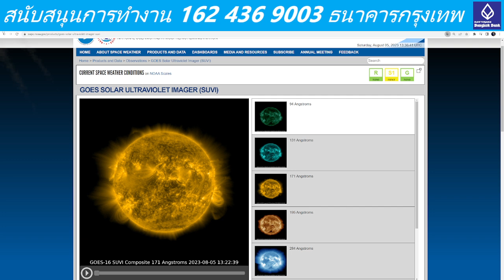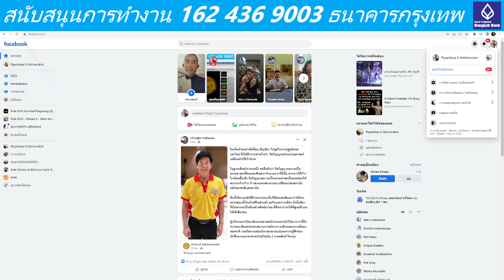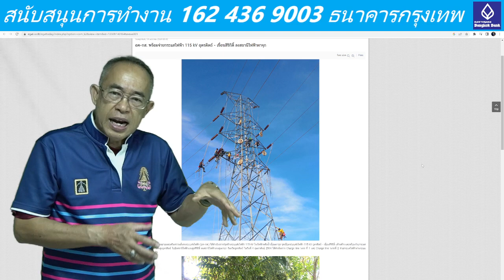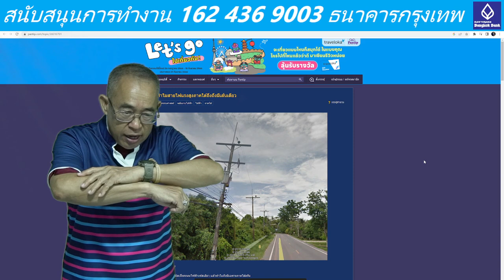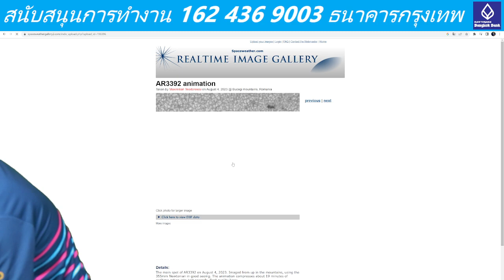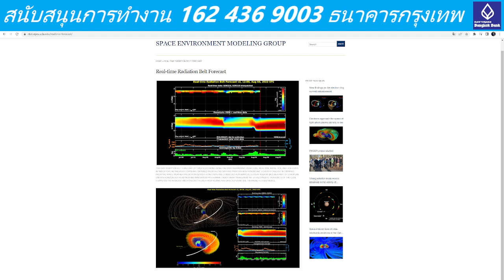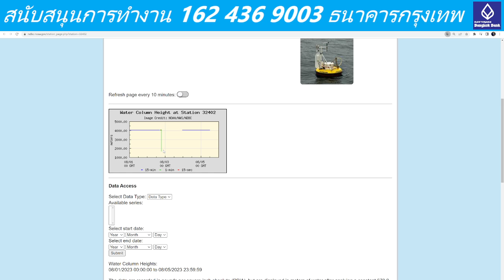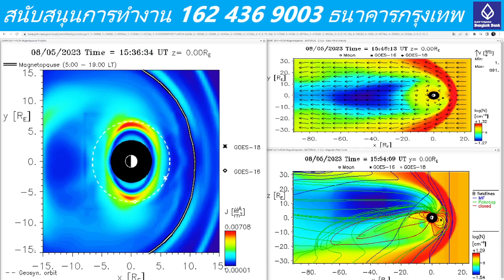๐๕๐๘๖๖๒๐๔๕ คำถามยอดนิยมวันนี้ "ภาคอีสานจะมีภูเขาไฟแล้วหรือครับ-ค่ะ"